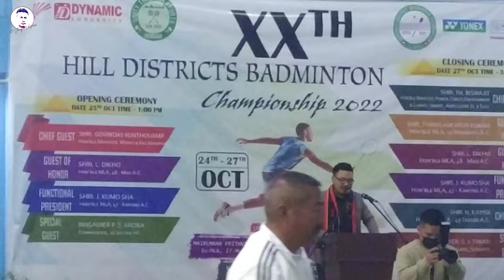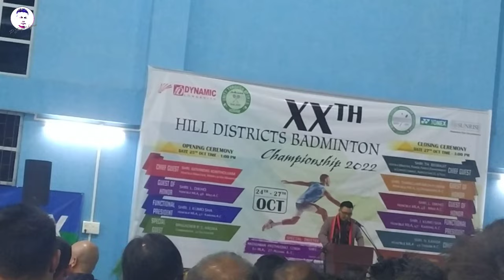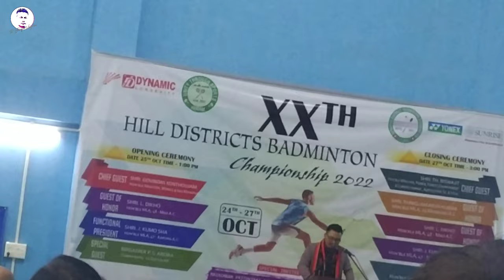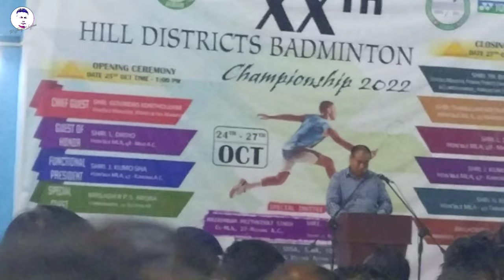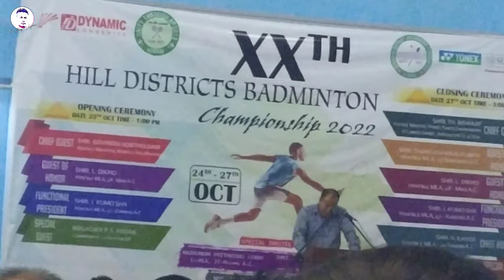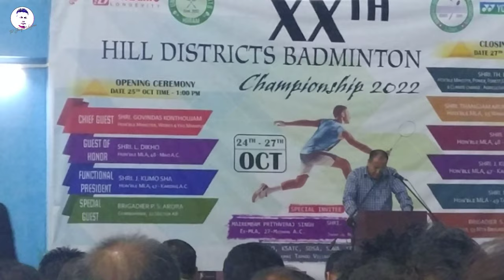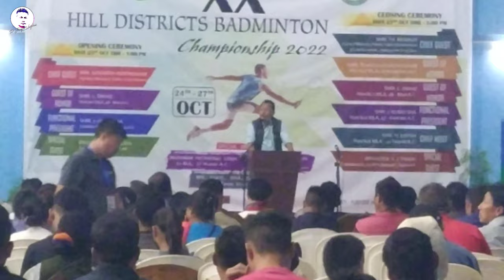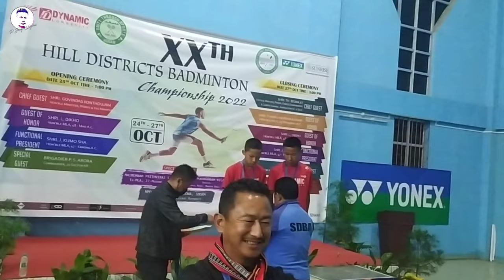XXth Hill district Badminton champion 2022 || Senapati District || Closing ceremony || U15 Final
the XXth Hill district Badminton Champion 2022 held at Senapati District
Closing ceremony and Under 15 final match
Between Senapati Dist. and Ccpur Dist.
in which Senapati dist. claim Gold and Ccpur dist. claim Silver.
and next year i.e. 2023 Churachandpur District will be the host.
lets get ready Ccpur people..🤣😂